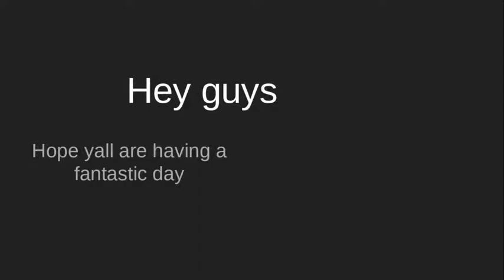Cool Toyota cars(with music)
what brand should i do next?